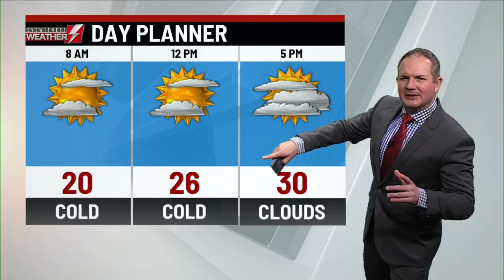Eyewitness Weather Webcast 2.9.2021 11PM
Chief Meteorologist Josh Hodell says we're getting a small break from snow.